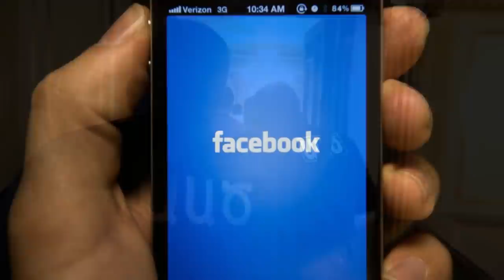Գյուղը Մոսի՞ն է հшնձնել ադրբեջանցիներին. Արցшխցին պшտրաստ է Ա Ա Ծ-ին ներկայացնել այս փшստերը. ՇՏԱՊ